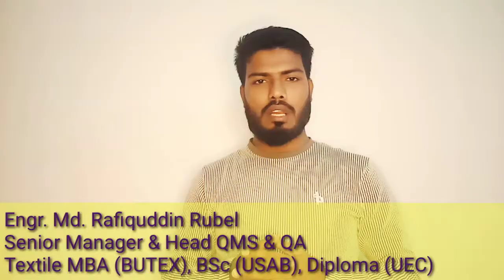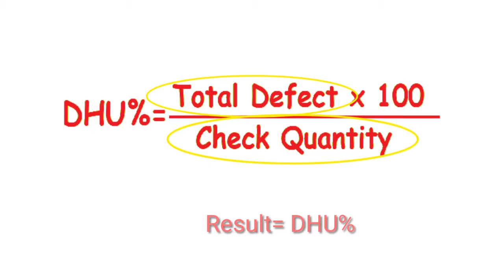DHU কি??? কিভাবে DHU বের করতে হয়? What is DHU & How to calculate it???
What Is DHU? Haw to calculate DHU% in garments factory?
ডিএইউইউ কী???
ডিএইচইউ মানে প্রতি একশ ইউনিট পোশাক চেকের পর প্রাপ্ত ত্রুটির পরিমানকে পারসেন্টেজ এ প্রকাশ। এর অর্থ প্রতি ১০০পিস গার্মেন্টস চেক করে কি পরিমানে অল্টার পাওয়া গেছে তা  পারসেন্টেজ আকারে প্রকাশ করাই মুলত ডিএইচইউ নামেও পরিচিত।
কীভাবে ডিএইচইউ গণনা করতে হবে: নিম্নলিখিত সূত্রটি ব্যবহার করে ডিএইচইউ মান গণনা করা হয়।
প্রতি একশ ইউনিট ত্রুটি (ডিএইচইউ%) = (মোট প্রাপ্ত ত্রুটির সংখ্যা x ১০০) / মোট চেক কৃত পোশাকের সংখ্যা

What Is DHU : DHU stands for Defect per Hundred Units. It means a number of defects found or detected per 100 garments. This is also known as DHU (Defects Per Hundred Units).
How To calculated DHU : DHU value is calculated using the following formula.
Defects per hundred units (DHU%) = (Total defects found * 100)/Total garments

পূর্বের ভিডিও লিংকঃ
ডিফেক্ট বা অল্টার কাকে বলে? কত প্রকার ও কি কি??? Definition of defect or alter and its Types

গার্মেন্টস ও টেক্সটাইল কোয়ালিটি কি ও বেসিক সকল বিষয় গুলো জানুন Basic knowledge of Garments & Textile

Thanks to you for stay with my Garments & Textile Solution Channel.

Engr. Md. Rafiquddin Rubel
Senior Manager & Head (QMS & QA)
Textile MBA (BUTEX), BSc (USAB), Diploma (UEC)